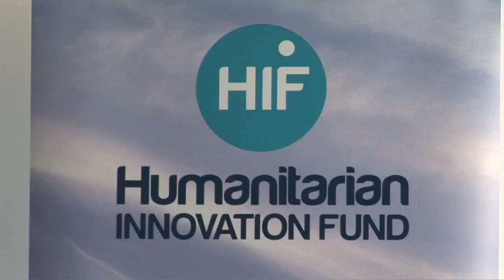Innovation case study - John Mitchell (Director of ALNAP)